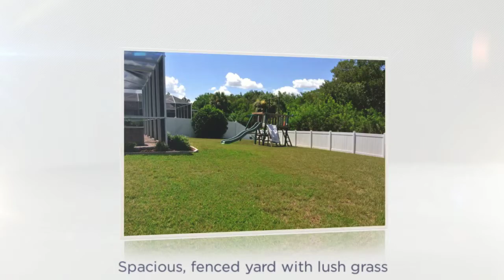For Sale: St. Petersburg's Placido Bayou Neighborhood _ 1131 Darlington Ave NE _ 4 bed, 3 bath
Still Available For Sale as of 8/25/15.  For Sale:  1131 Darlington Oak Dr NE., St. Petersburg, FL 33703.  Lease/Purchase Available. Gorgeous 1 story, 4 bedroom, 3 bathroom home in the gated community of Placido Bayou. The interior features beautiful tile and wood flooring; wood burning fireplace in the living room, breakfast bar and island in the kitchen with stainless steel appliances. There is an inside laundry room, the master bedroom has it's own master bathroom with dual sinks, walk-in closet and garden tub. The home also features an attached, 2 car garage, fenced in back yard, screened in pool area, and more! Only minutes away from Downtown St Petersburg, Gulf Beaches, Bay Access, restaurants and shops.